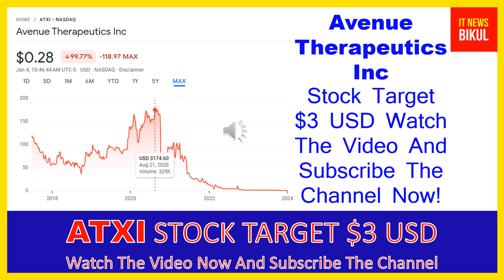ATXI Stock - Avenue Therapeutics Inc Stock Breaking News Today | ATXI Stock Price Prediction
ATXI Stock - Avenue Therapeutics Inc Stock Breaking News Today | ATXI Stock Price Prediction | ATXI Stock Target